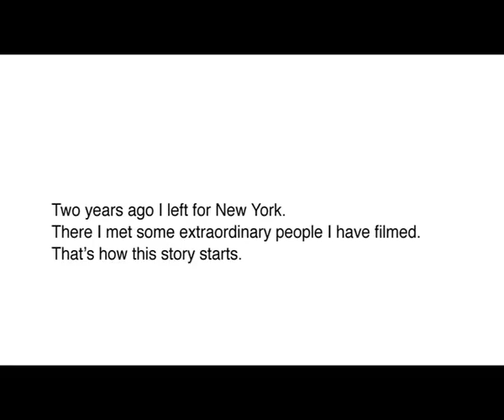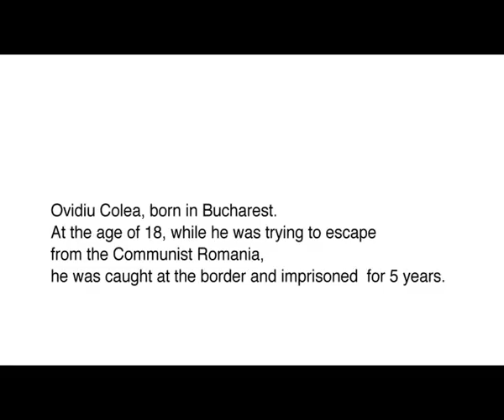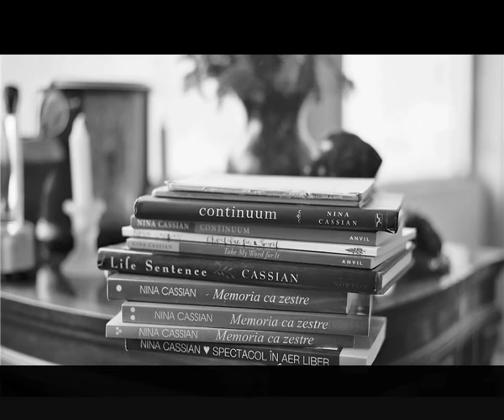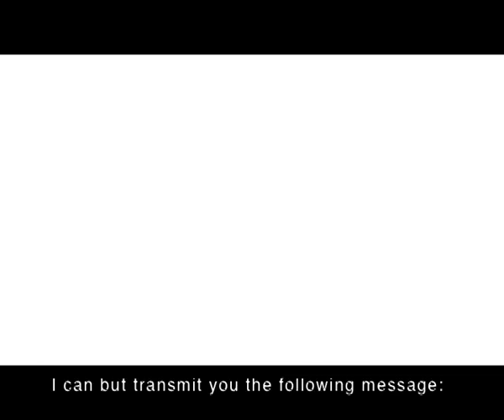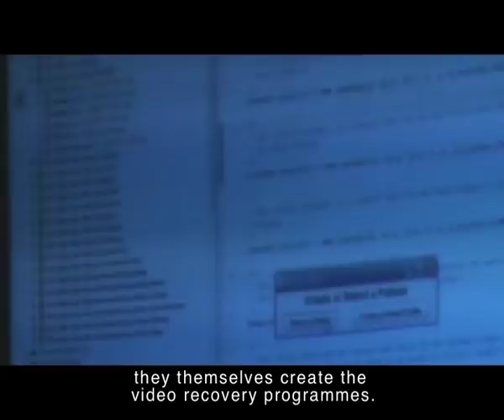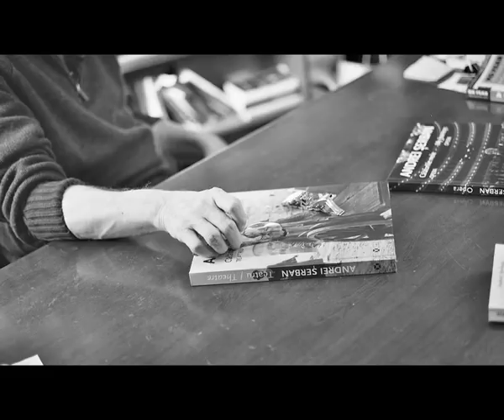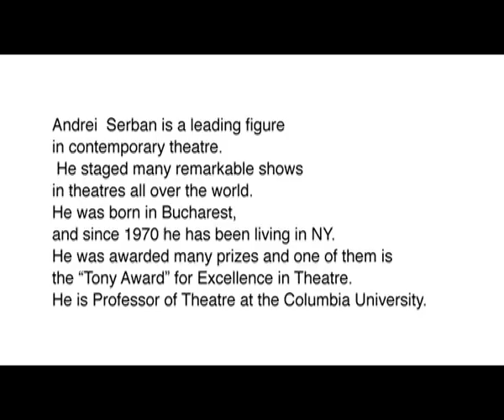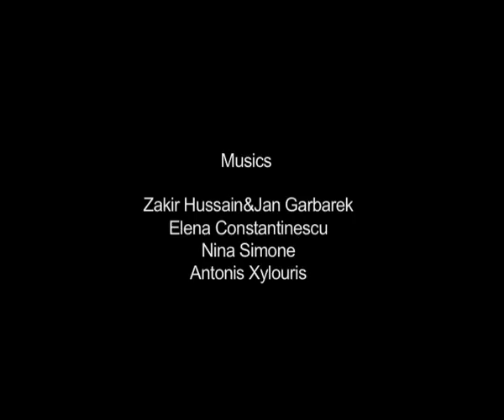"We, Romanians in the World" a documentary video by Maria Stefanache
with Nina Cassian, Andrei Serban, Ovidiu Colea, Grigore Burdea

Centro Produzioni Teatrali e Video
 produzione realizzata a New York e Milano nel 2009 e 2010.